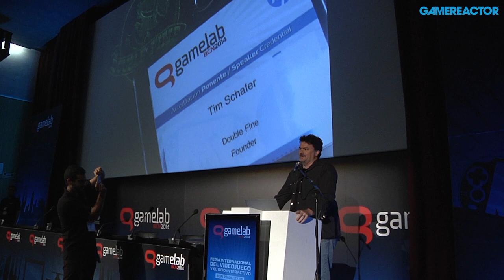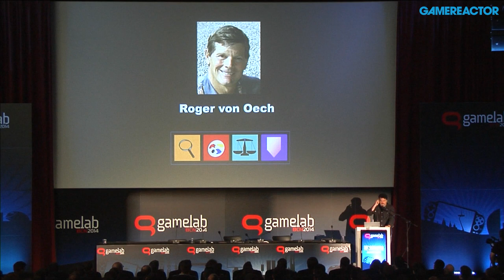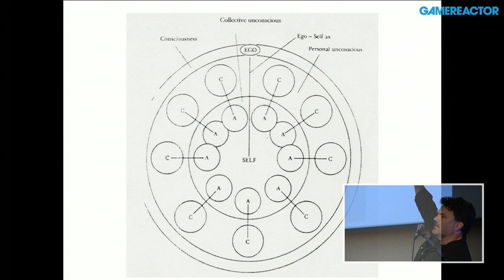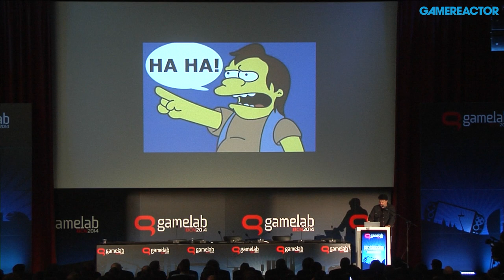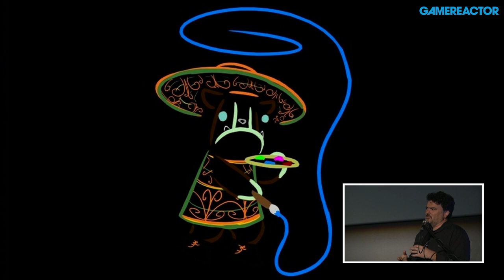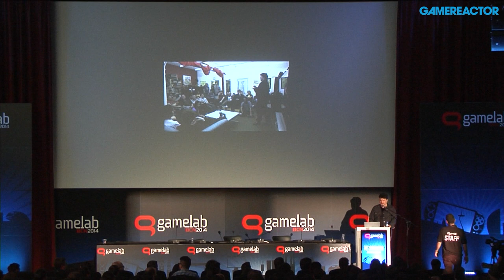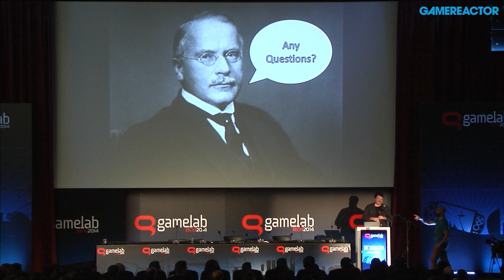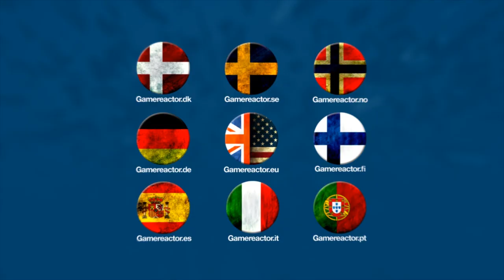Tim Schafer - Dreams, Machines and Inspiration - Full Presentation Gamelab 2014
Full Tim Schafer panel plus QA session in a crowded Gamelab 2014 conference hall. The mastermind behind many classic point-and-click adventures talks about videogames as art and gives advice on how to get good game ideas by means of everyday free writing. (Thanks/available soon